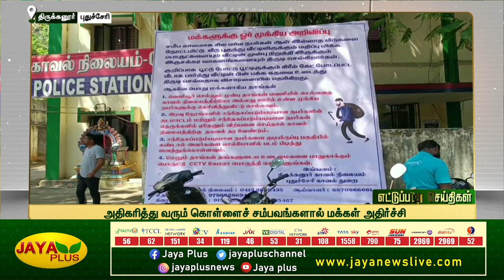வேலூரில் தொடர் மின்வெட்டால் பொதுமக்கள் அவதி | காலை 9 மணி | 25.05.2023 | District News